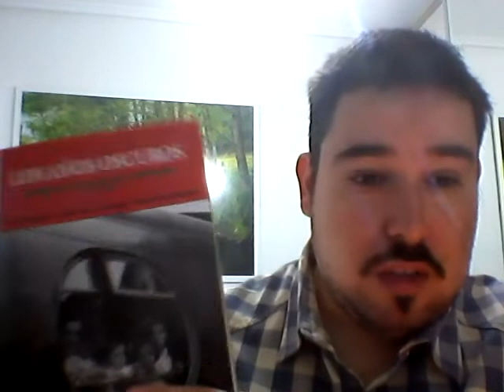"Los Años Oscuros" de Iñaki Anasagasti, Jean Claude Larronde y Koldo San Sebastián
José María de Leizaola dijo que la posguerra en Euskadi comenzó el 25 de agosto de 1937, es decir, cuando se consumó el Pacto de Santoña. El exhaustivo relato de este libro comienza precisamente en Santoña, el 26 de agosto de 1937 y acaba en Nueva York en 1946.

Los nacionalistas vascos, además de testigos, fueron, en ocasiones, víctimas, de las pugnas y enfrentamientos de las facciones republicanas, todo ello en medio de la descomposición del régimen que ellos habían contribuido a crear.

Los años oscuros nos ofrecen un poderoso ejercicio de recuperación de la memoria histórica democrática, que abarca cuatro fases cronológicas: la primera, hasta el final de la guerra civil; la siguiente, hasta junio de 1940, cuando casi toda la Europa continental quedó bajo la ocupación del nazi-fascismo; la tercera etapa se desarrolla en un triple escenario: el interior, América y la Francia ocupada, y la cuarta, hasta 1946, etapa que verá la reorganización del gobierno vasco en el exilio.

A modo de colofón, un escogido álbum de documentos gráficos realza el relato memorialístico de esta sólida obra.